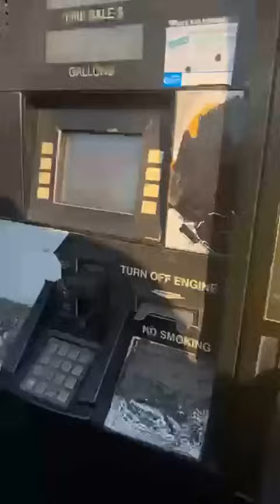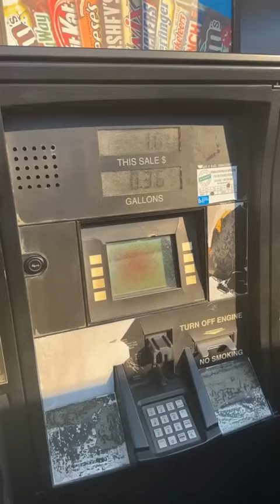Carter Fried Chicken from Bainbridge Ga Mukbang in the truck with Coach Flash